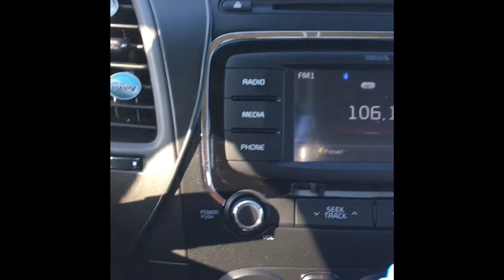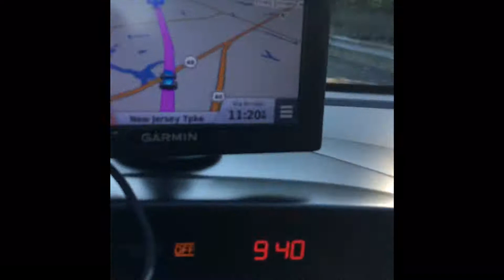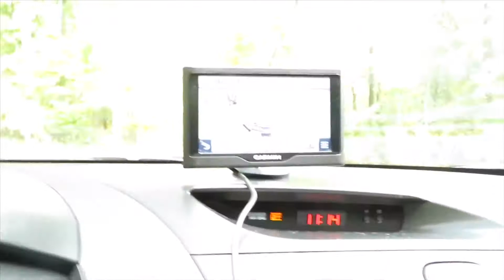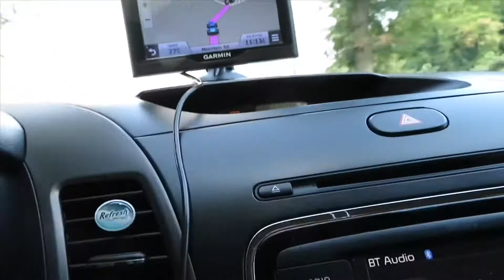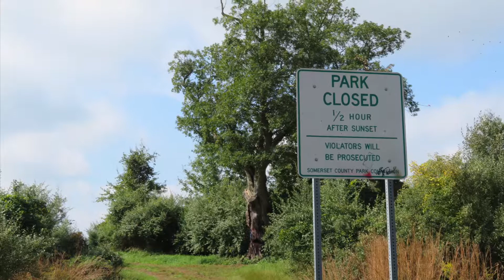A visit to the Devil’s Tree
Venturing out to see if I can find the infamous Devil’s Tree !!